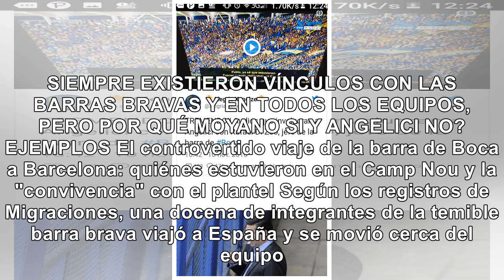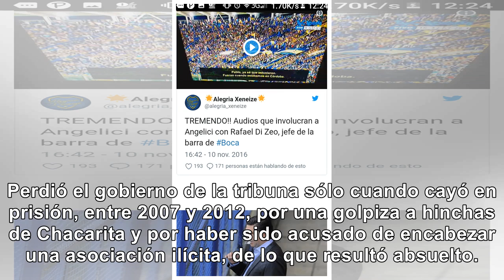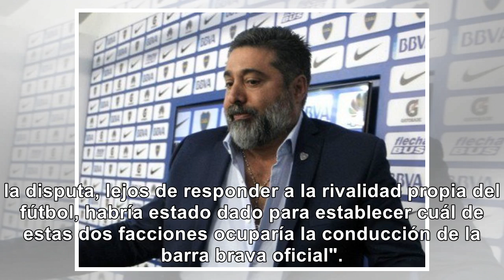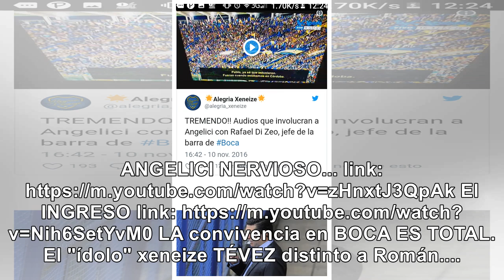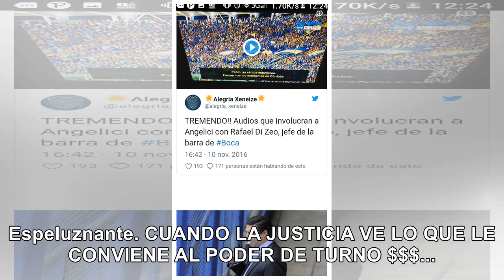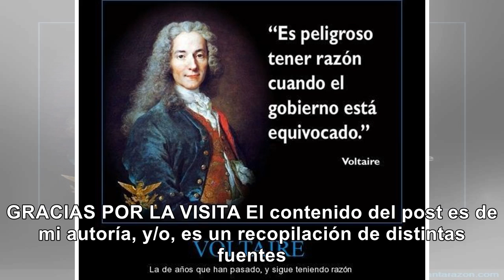Moyano si, Angelici no. Boca favorecido? Escándalo? - Noticias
MIENTRAS PERSIGUEN A MOYANO LA JUSTICIA FUNCIONA DE MANERA ARBITRARIA. SIEMPRE EXISTIERON VÍNCULOS C...